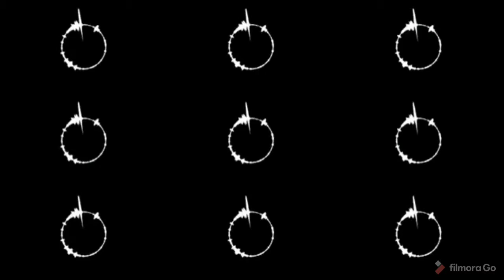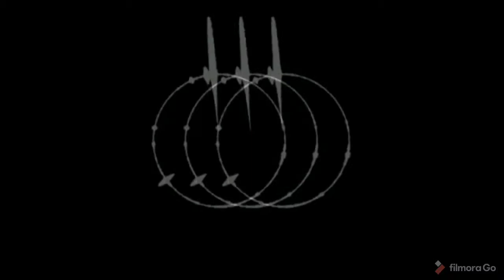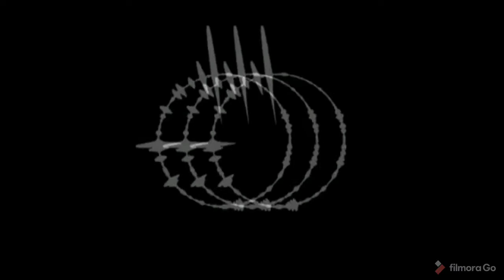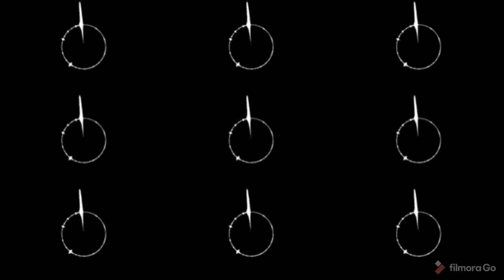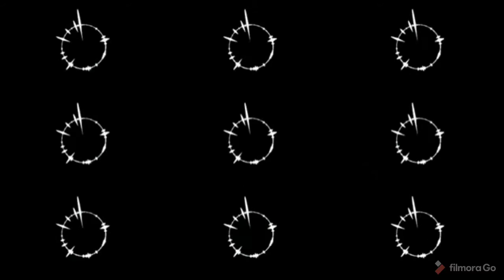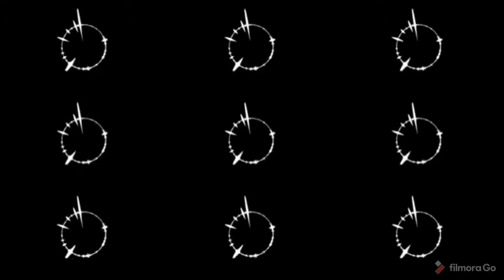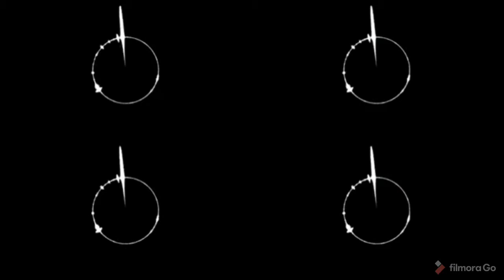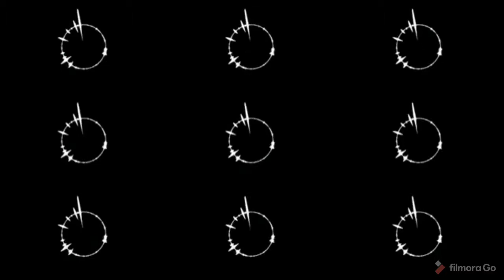D'BEST FITNESS MOTIVATION MUSIC GYM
For those who love to listen to zumba music And GYM motivational music This music video is made for you, it's free to download, I just need it for you.

Please support me so that I can enjoy making music, it's also free to like and share my video and you still want new music, you can also subscribe so that you can be updated on my new video uploads ...